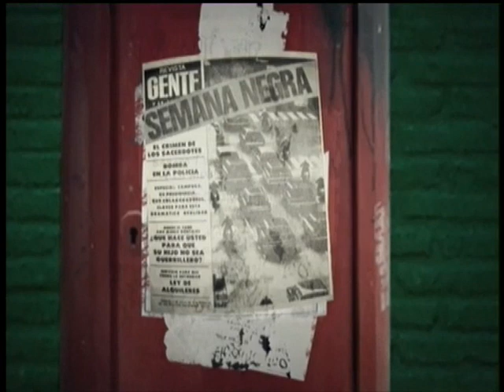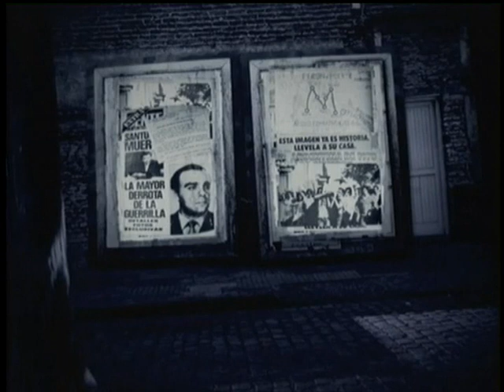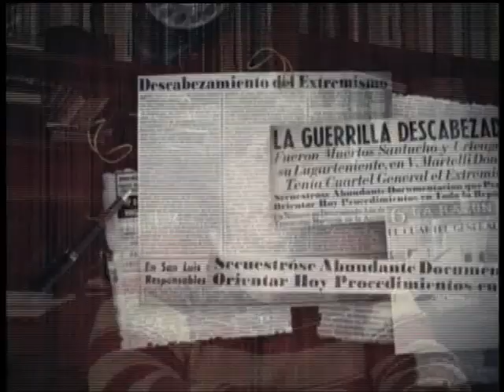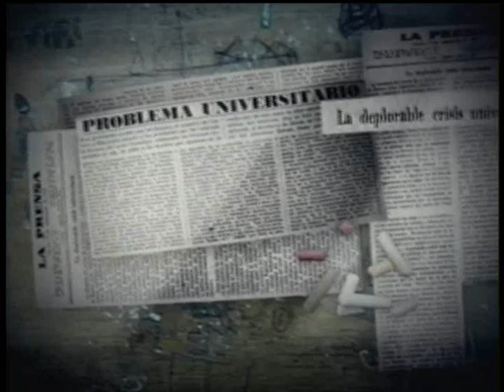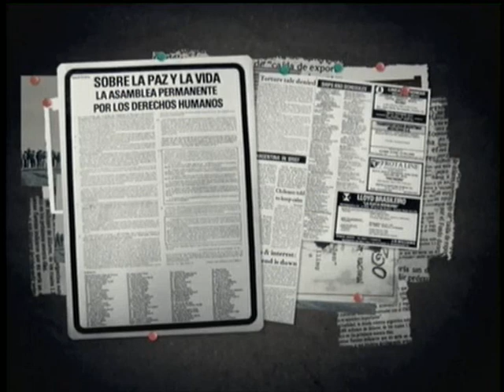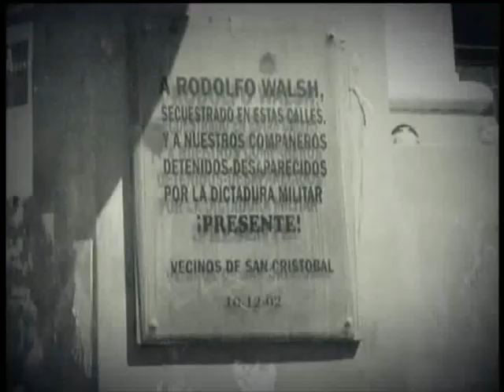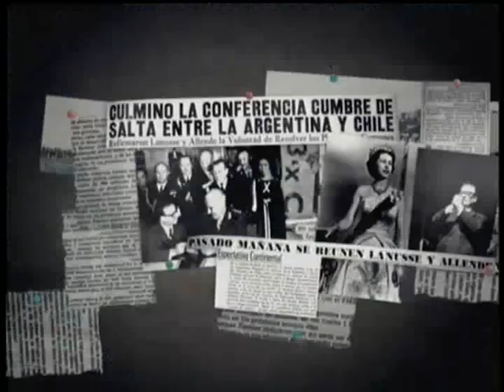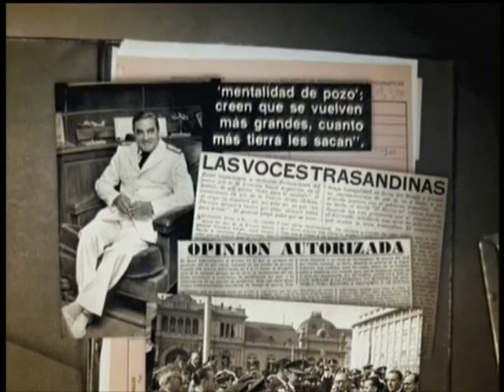Conflicto del canal de Beagle (Parte 3 de 8)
A las 4 de la tarde del 22 de Diciembre de 1978, el 4to Batallón de Infanteríade Marina debía desembarcar en Picton, Nueva y Lenox, las tres islas en disputa situadas en el canal de Beagle.
Cuatro horas antes de aquel desembarco, el Papa Juan Pablo II anunció su mediación y evito el conflicto